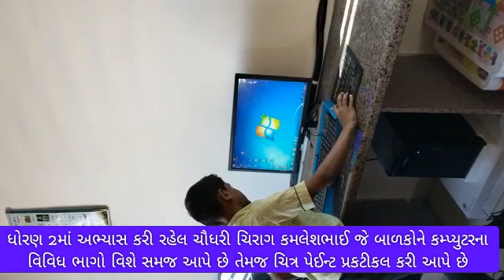Best Education with computer subject from primary section in our National school.Rah Std 2 Chirag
Best Education with computer subject from primary section in our National school.Rah

STD 2 Chaudhary Chirag